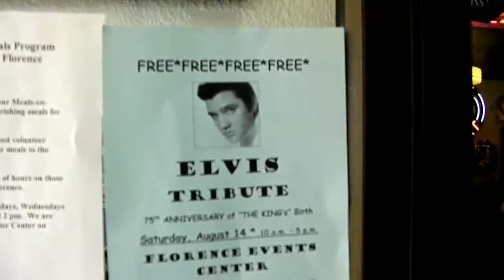Bliss Hot Rod Grill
Breakfast in a distinctly American-style diner: Day 2 of our motorcycle trip down the Oregon coast.